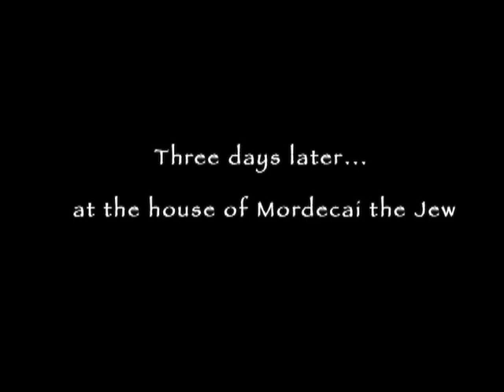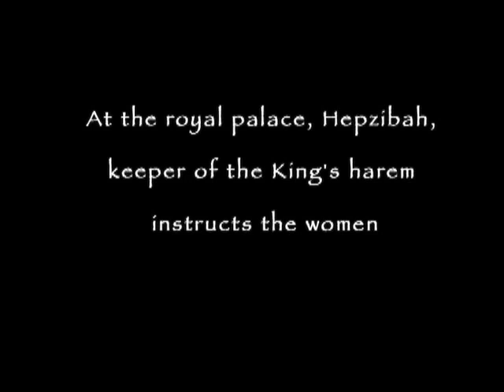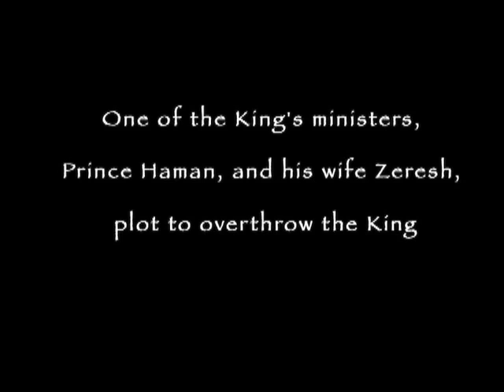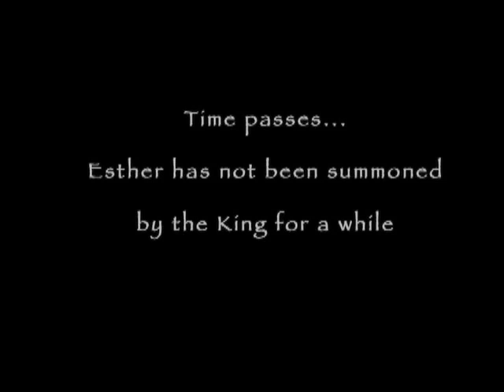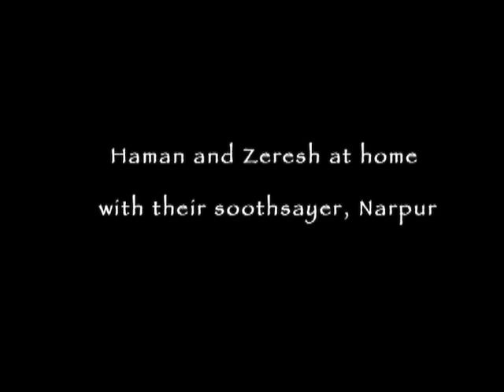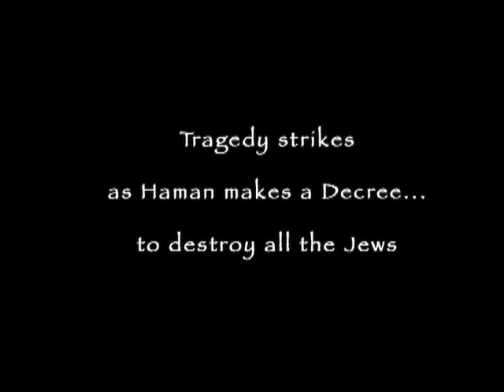Esther at Curium - Part One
First half of 'Esther' the original musical with lyrics by Daniel Chorbadjian, music by Hovig Nassanian, script by Janet Yianni and starring Christina Chrysanthou as Queen Esther.
Performed at Curium in 2007 by Premiere Group in Limassol.
Esther tells the Biblical story of the girl who became Queen of Persia to King Xerxes in 480BC.